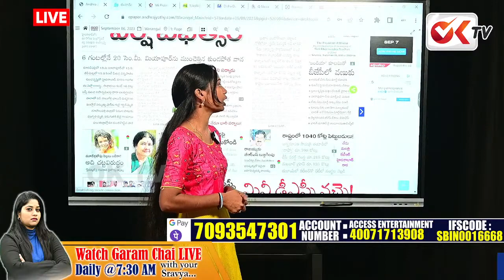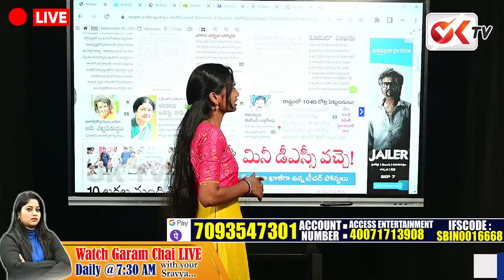ఇండియా పేరు మార్పు పై భగ్గుమన్న విపక్షాలు | Oppositions Serious On India Name Change | No1Telangana